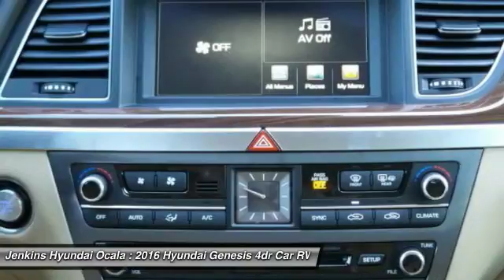2016 Hyundai Genesis Ocala Florida YT1120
2016 Hyundai Genesis 3.8L

Experience the innovative safety technology, striking design and inspired craftsmanship of the All-New Hyundai Genesis. Hyundai has taken its fluidic design aesthetic to the next level, giving the impression of an athlete poised for takeoff, even at rest. The Genesis now features a longer wheelbase for improved stability and an even smoother ride. The Genesis feels even more spacious with a sunroof that takes in panoramic views of the day and nighttime sky. Inside you are greeted with beautiful wood and aluminum trim, plus standard heated front seats. Available interior features include: matte finish wood trim, ultra-premium leather, ventilated seats, power rear sunshade, side-window sunshades and more. Surround yourself with an available 17-speaker Lexicon Audio System with Discrete Logic 7 Surround Sound Processing. This state-of-the-art system produces pristine audio and is a GRAMMY-award-winning technology. The Genesis takes premium performance up a notch. Select from a 420hp V8, a 311hp V6 engine that drives the rear wheels, or the HTRAC All-Wheel-Drive system paired with a robust V6. The Genesis also features a wealth of technological features including the world's first carbon dioxide sensor which automatically activates the ventilation system to add fresh air to the cabin, a 9.2-inch HD touchscreen, and rain-sensing wipers with an auto defogging system. Enjoy higher levels of convenience and the luxury of saving time with the Genesis Intelligent Assistant. This proactive app combines Blue Link features, data from the vehicle, the owner's smartphone, and the Internet with multiple layers of intelligence. This app can then send proactive notifications and recommendations to the Genesis owner in preparation for their drive.